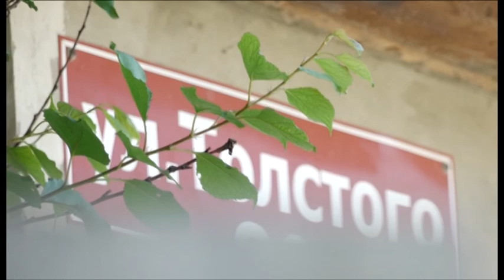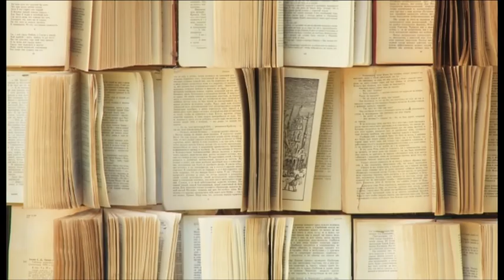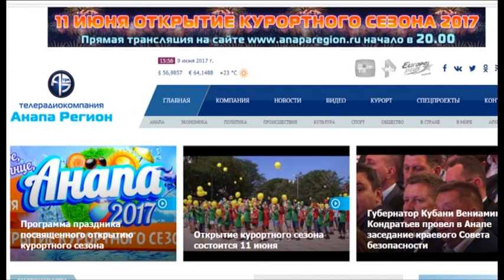Новости "Анапа Регион" от 13 июня 2017 года